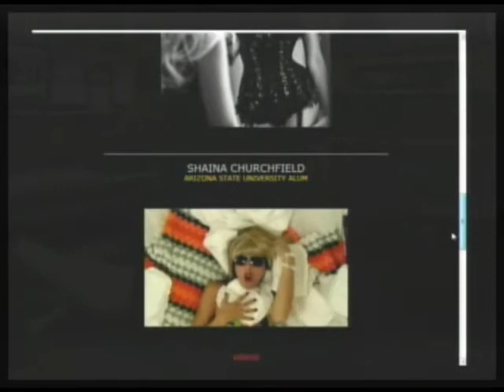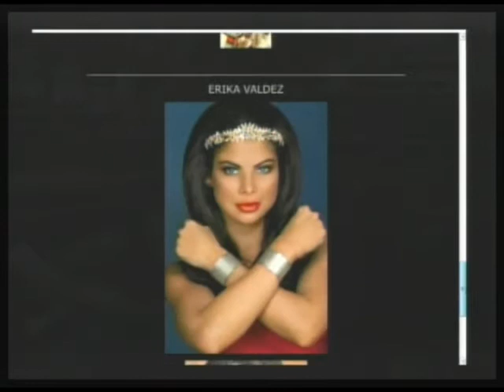Ladies Day On Morning Coffee, Tuesday Girl Lady Gaga Parody (Pt 2/9)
Morning Coffee with Mario Talk Show Series. It's a wonderful day in the neighborhood, and Tuesday's Girls are the reason! Special guests Erika Valdez Shaina Churchfield, and Natasha Mia are heating the studio up with all that estrogen! You have to see Shaina's Lady Gaga bedroom parody scene, it rocks! Come on down and JAM! (09-20-10) PART 2 of 9 -- THIS IS A PARTIAL EPISODE